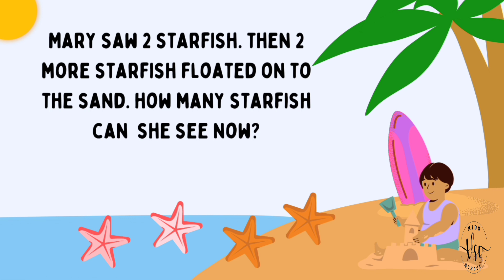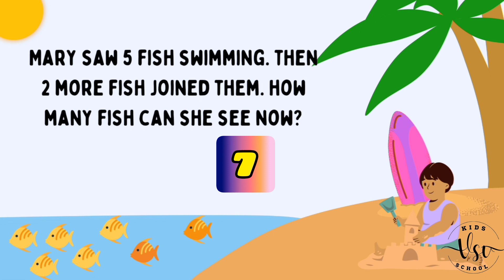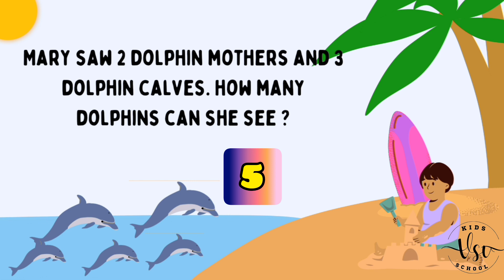Learn addition word problems Numbers 1-10 | kids School VSV